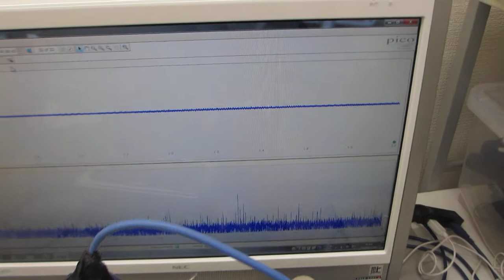超音波洗浄器の利用技術実験（超音波システム研究所）